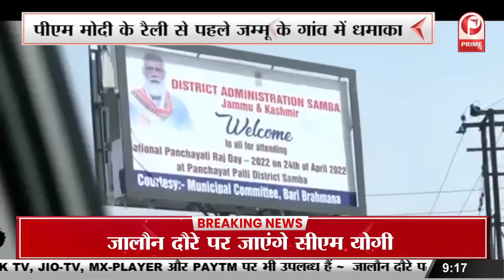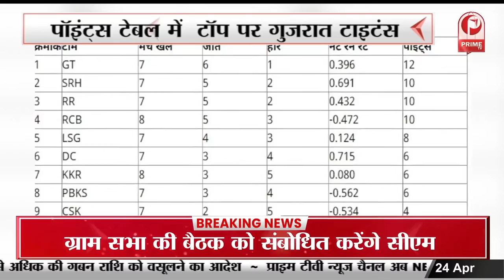गांजा छिपाकर तस्करी करने का अनोखा तरीका || Prime Tv